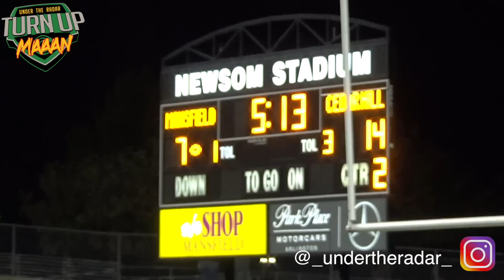Texas Football!! Cedar Hill (TX) vs Mansfield (TX) | UTR Action Packed Highlight Mix